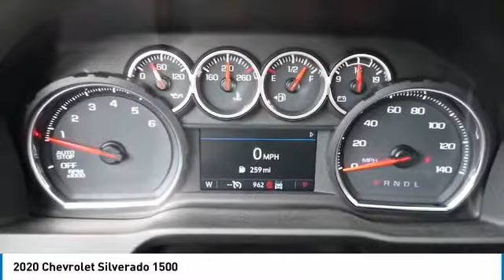2020 Chevrolet Silverado 1500 20881A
2020 CHEVROLET SILVERADO 1500 Villa Park, IL
Stock# 20881A

Castle Chevrolet
400 E Roosevelt Road

Only 962 Miles! Scores 22 Highway MPG and 16 City MPG! This Chevrolet Silverado 1500 delivers a Gas V8 5.3L/325 engine powering this Automatic transmission.

*Options:*
BOSE SOUND SYSTEM PREMIUM 7-SPEAKER SYSTEM with Richbass woofer, Z71 OFF-ROAD PACKAGE includes (Z71) Off-Road suspension (JHD) Hill Descent Control (NZZ) skid plates and (K47) high-capacity air filter Includes Z71 hard badge (N10) dual exhaust (PZX) 18  bright silver painted wheels (XCK) 265/65R18 all-terrain blackwall tires (G80) locking differential and (NQH) 2-speed transfer case., REAR AXLE 3.23 RATIO, AIR CONDITIONING DUAL-ZONE AUTOMATIC CLIMATE CONTROL, TRAILERING PACKAGE includes trailer hitch 7-pin and 4-pin connectors and (CTT) Hitch Guidance, SHADOW GRAY METALLIC, LICENSE PLATE KIT FRONT, TRANSFER CASE TWO-SPEED electronic Autotrac with rotary dial control, POWER OUTLET INSTRUMENT PANEL 120-VOLT (400 watts shared with (KC9) bed mounted power outlet), HD REAR VISION CAMERA, HITCH GUIDANCE, CONVENIENCE PACKAGE II includes (UG1) Universal Home Remote (A48) rear sliding power window (KI4) 120-volt power outlet (KC9) 120-volt bed-mounted power outlet (IOS) Chevrolet Infotainment System with 8  diagonal color touch-screen with (MCR) USB ports SiriusXM with 360L (U2L) HD radio and (UVB) HD Rear Vision Camera Includes (UQA) Bose Premium Sound System.), GVWR 7000 LBS. (3175 KG) (STD), USB PORTS (INSIDE CONSOLE WITH BUCKET SEATS) 2 also includes 1 SD card reader and auxiliary jack, RST PREFERRED EQUIPMENT GROUP includes standard equipment, JET BLACK LEATHER-APPOINTED FRONT SEAT TRIM, CENTER CONSOLE FLOOR-MOUNTED with cup holders cell phone storage power cord management hanging file folder capability, TRANSMISSION 8-SPEED AUTOMATIC ELECTRONICALLY CONTROLLED with overdrive and tow/haul mode. Includes Cruise Grade Braking and Powertrain Grade Braking (STD), HILL DESCENT CONTROL, DIFFERENTIAL HEAVY-DUTY LOCKING REAR, SIRIUSXM RADIO, SKID PLATES, SEATS FRONT BUCKET with center console, SEAT ADJUSTER DRIVER 10-WAY POWER INCLUDING LUMBAR, ALL-STAR EDITION includes (PCL) Convenience Package (G80) locking rear differential and (Z82) Trailering Package, POWER OUTLET BED MOUNTED 120-VOLT (400 watts shared with (KI4) instrument panel mounted power outlet), WINDOW POWER REAR SLIDING with rear defogger, EXHAUST DUAL WITH POLISHED OUTLETS, LEATHER PACKAGE, UNIVERSAL HOME REMOTE, TIRES 265/65R18SL ALL-TERRAIN BLACKWALL, ENGINE 5.3L ECOTEC3 V8 (355 hp [265 kW] @ 5600 rpm 383 lb-ft of torque [518 Nm] @ 4100 rpm); featuring all-new Dynamic Fuel Management that enables the engine to operate in 17 different patterns between 2 and 8 cylinders depending on demand to optimize power delivery and efficiency, AIR CLEANER HIGH-CAPACITY, TRAILER BRAKE CONTROLLER INTEGRATED, RADIO HD, COOLING EXTERNAL ENGINE OIL COOLER, WHEELS 18  X 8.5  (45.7 CM X 21.6 CM) BRIGHT SILVER PAINTED ALUMINUM (STD), CONVENIENCE PACKAGE WITH BUCKET SEATS includes (A50) bucket seats (D07) center console (CJ2) dual-zone automatic climate control (A2X) 10-way power driver seat including power lumbar (KA1) heated driver and passenger seats (KI3) heated steering wheel and (N37) manual tilt-telescoping steering column; (Includes (NP5) leather-wrapped steering wheel. and includes (SNR) Up-level Rear Seat with Storage Package.), STEERING COLUMN MANUAL TILT AND TELESCOPING, STEERING WHEEL HEATED, STEERING WHEEL LEATHER-WRAPPED, TIRE SPARE 265/70R17SL ALL-SEASON BLACKWALL (STD), AUDIO SYSTEM CHEVROLET INFOTAINMENT 3 PLUS SYSTEM 8  diagonal HD color touchscreen AM/FM stereo Bluetooth audio streaming for 2 active devices Apple CarPlay and Android Auto capable voice recognition in-vehicle apps cloud connected personalization for select infotainment and vehicle settings. Dealer upgradeable to embedded navigation. Subscription required for enhanced and connected services after trial period., COOLING AUXILIARY EXTERNAL TRANSMISSION OIL COOLER, SEATING HEATED DRIVER AND FRONT OUTBOARD PASSENGER, ALTERNATOR 170 AMPS, Four Wheel Drive, Power Steering, ABS, 4-Wheel Disc Brakes, Aluminum Wheels, Tires - Front All-Season, Tires - Rear All-Season, Tires - Front All-Season, Tires - Rear All-Season, Tow Hooks, Daytime Running Lights, Fog Lamps, Heated Mirrors, Power Mirror(s), Privacy Glass, AM/FM Stereo, MP3 Player, Bluetooth Connection, Auxiliary Audio Input, Smart Device Integration, Bluetooth Connection, WiFi Hotspot, Pass-Through Rear Seat, Rear Bench Seat, Floor Mats, Floor Mats, Steering Wheel Audio Controls, Adjustable Steering Wheel, Power Windows, Power Windows, Power Door Locks, Remote Engine Start, Keyless Entry, Power Door Locks, Keyless Start, Cruise Control, Security System, Power Outlet, MP3 Player, Auxiliary Audio Input, Power Outlet, A/C, A/